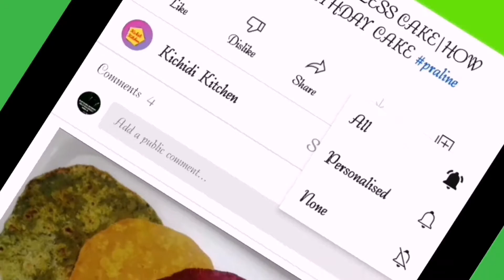Simple chicken curry#kichidikitchen